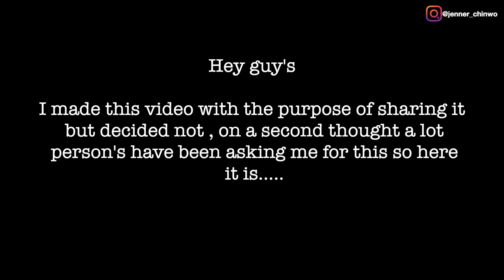Discover the Must-Have Items in My SHEIN Baby Haul + Breastfeeding Pack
I am glad to have you on my channel, my name is Jenner Chinwo a family of three, my channel is about fashion, beauty,  faith and lifestyle ..

Checkout out my Amazon🛍 storefront

FAQS:
Where do I stay: Port Harcourt, Nigeria